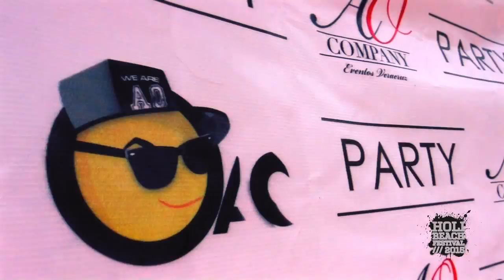HIGHTLIGTHS HOLI BEACH FESTIVAL